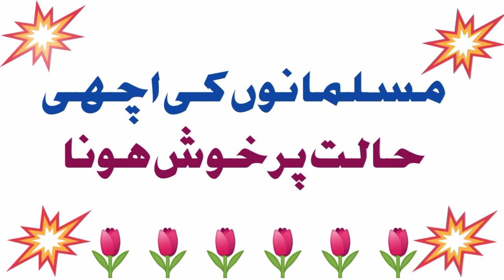مسلمان کی اچھی حالت پر خوش ھونا)@Islamic78467)